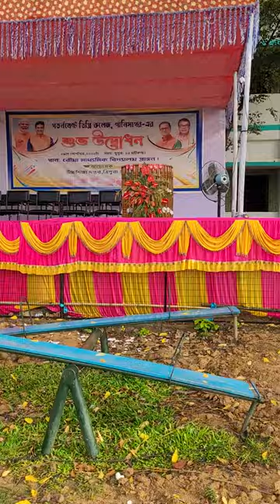Government Degree College Panisagar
Panisagar Government Degree College announced on 16th September 2022 and inaugurated by Honorable Education Minister of Tripura Ratanlal Nath on 29th September 2022. This video shots on morning 29th September before inauguration, This inauguration ceremony attends Deputy Speaker of Tripura Legislative Assembly Sri Biswabandu Sen, Malina Debnath MLA Jubaraj Nagar also Local MLA of Panisagar Sri Binoy Bushan Das & other officials.

This this know as Panisagar College situated in Village Rowa distance from Panisagar Railway Station 3 k.m, Panisagar Bazar 2.5 k.m Jalebasa Bazar 2 k.m ,Tilthai Bazar 4 k.m and from Dharmanagar 12 k.m